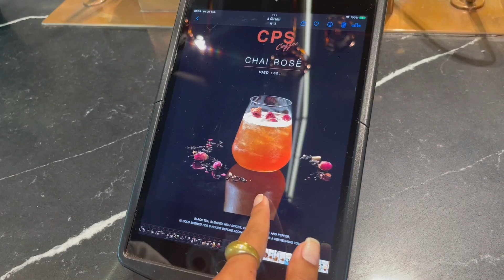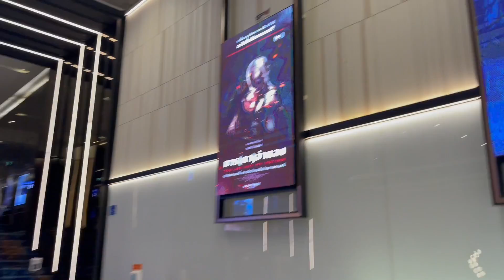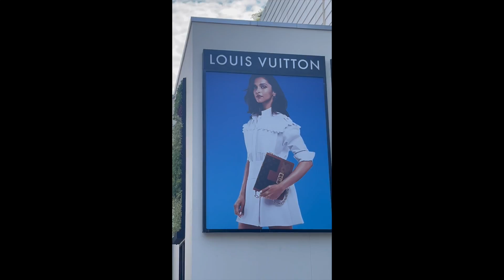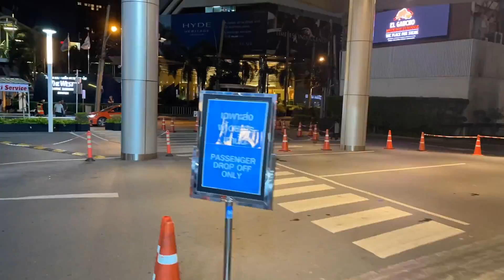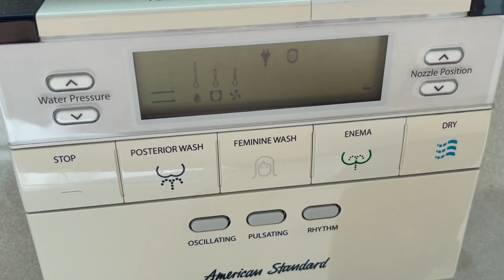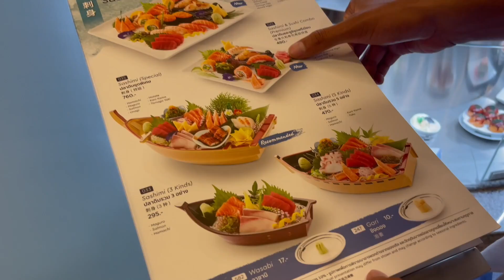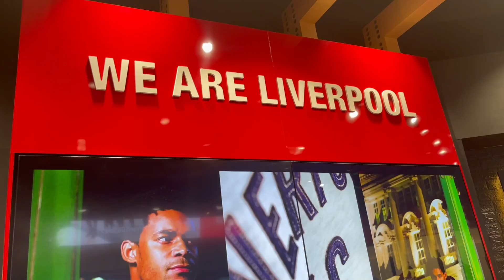glambehavior shops & eats for 18 mins straight (vlog)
hi cuties! heres my last video from my thailand 2022 trip. the title speaks for itself